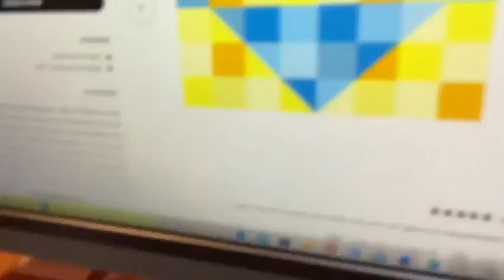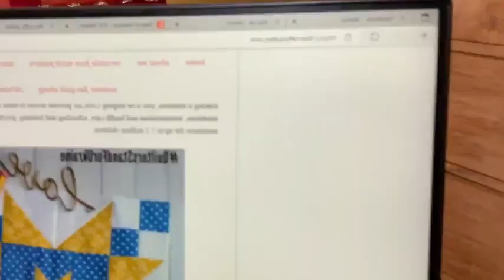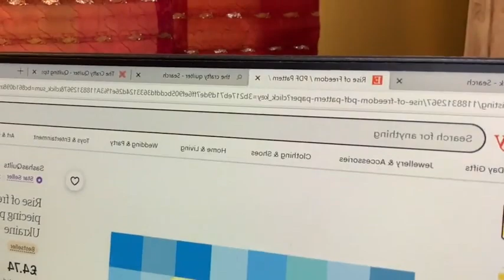Sunday 6th March 2022